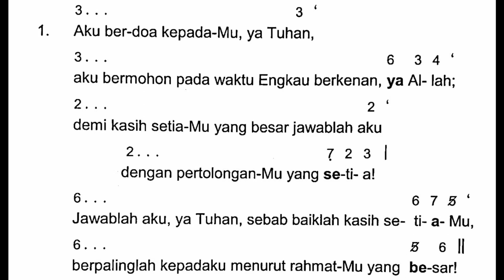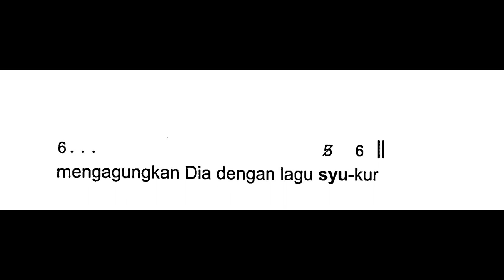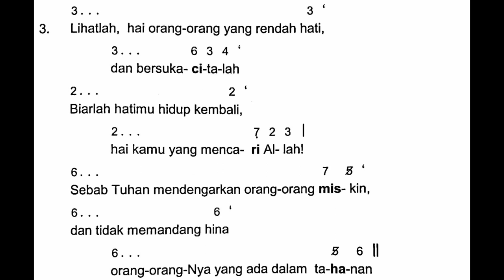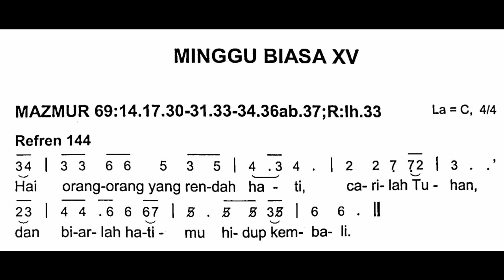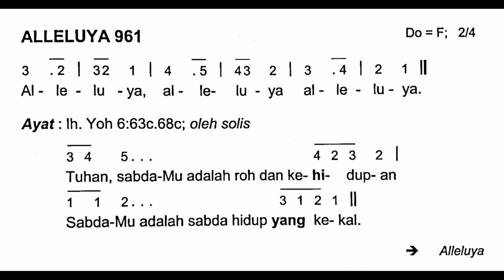[Edisi Baru] Minggu, 10 Juli 2022 - MINGGU BIASA XV (Lima Belas) - Mazmur Tanggapan - Tahun C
Shalom!